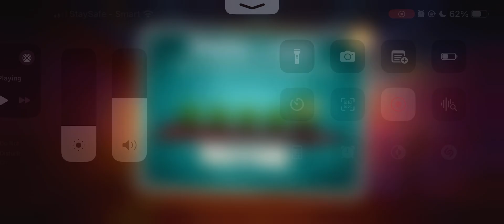Angry Birds 2 Arena Battle How To Complete Winning Streak Battle Today 1-5 #190724